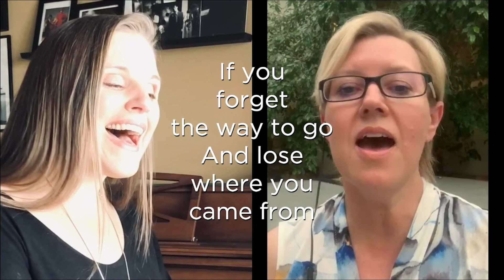Made New - April 25, 2021